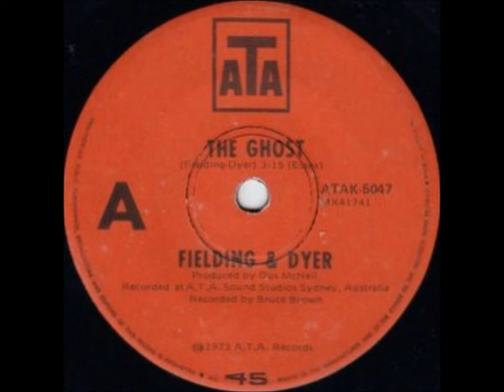Fielding & Dyer - The Ghost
In mid 1972, Aussie guys Terry Fielding & Fred Dyer charted in Brisbane, Sydney & Adelaide with a folk/pop gem called "The Whale".
There are plenty of copies of this track on YouTube, probably because it was re-isssued on CD at some stage, so has been readily accessible. .

This follow-up song, however, is not so easy to find.
It was called "The Ghost", and was released in Australia one year later on an ATA 45, ATAK 5047.
 ...it only charted in Brisbane, where it reached # 18 in the winter of 1973...but, the interesting thing is that, in Brissy, it was actually a BIGGER hit than "The Whale" which peaked at # 21.